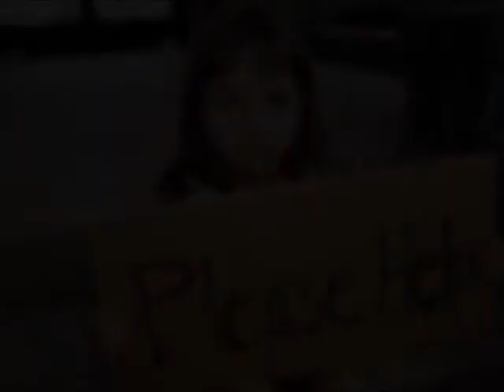What Is The Greatest Obstacle to Development?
Daniel Bunter from The University of Manchester discusses an issue at the core of his continual studies; political and social development, and the obstacles in achieving such development.